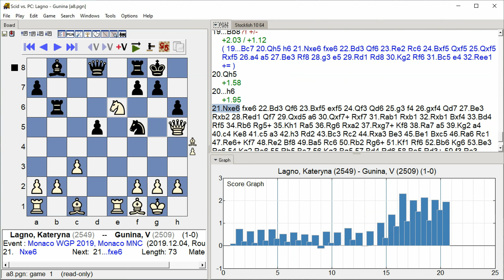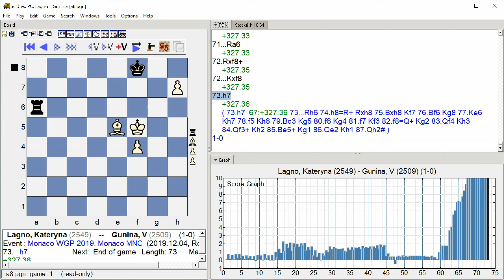Lagno,Kateryna - Gunina,V, Monaco WGP 2019, Round 2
Monaco WGP 2019, Monaco MNC, Round 2, 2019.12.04
Lagno,Kateryna -- Gunina,V